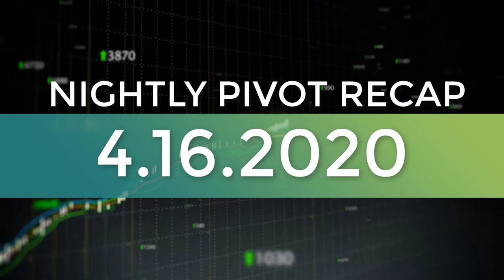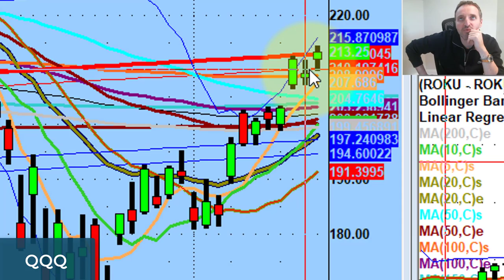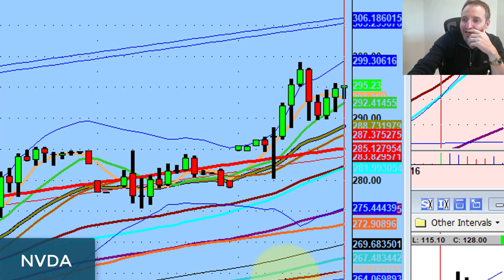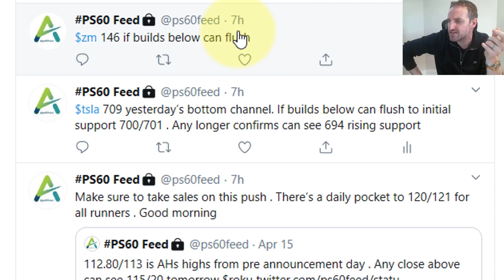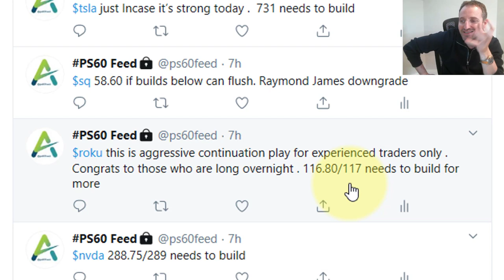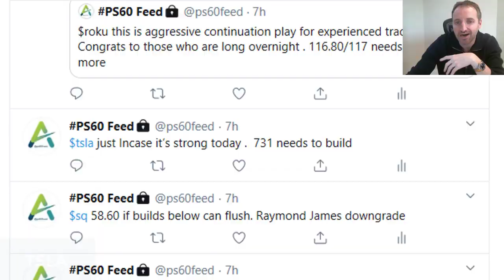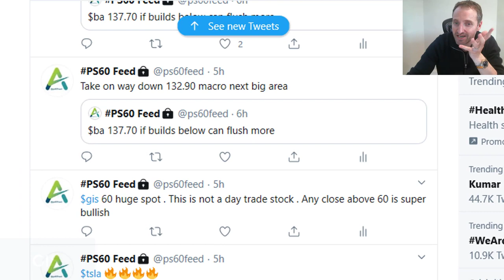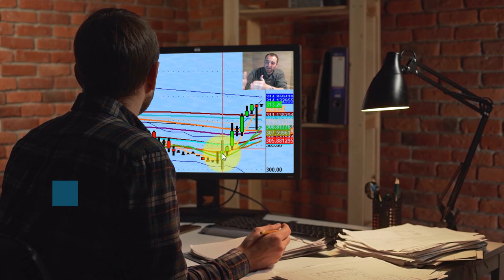When The Market Doesn't Make Sense